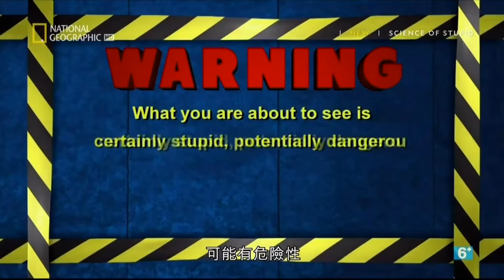Science of stupid on rivers